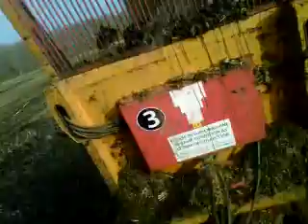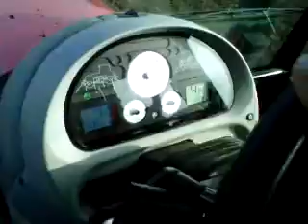muck spreading at college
aaron drivin the massy and richard weston spreader